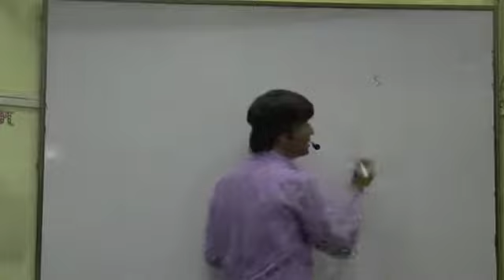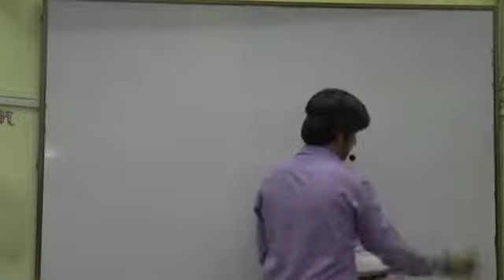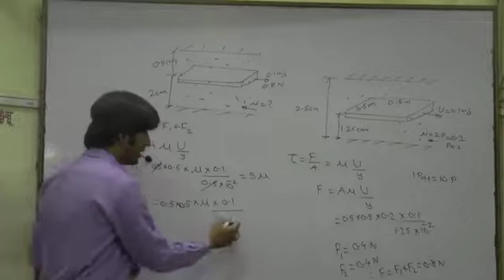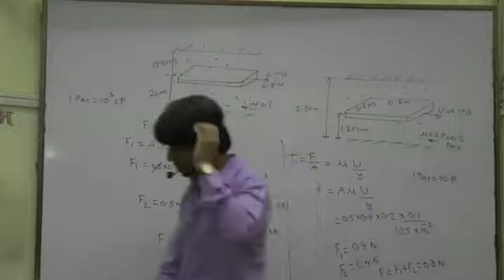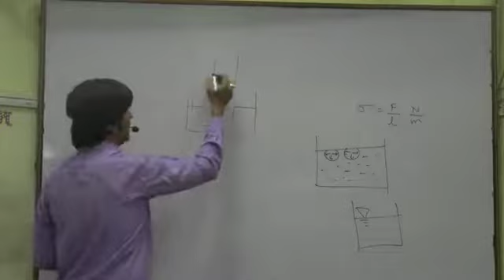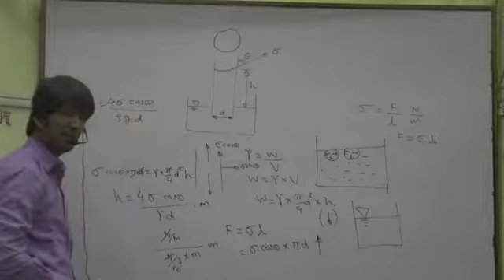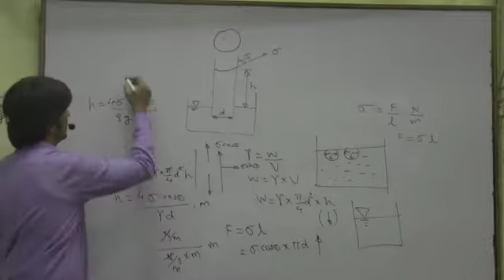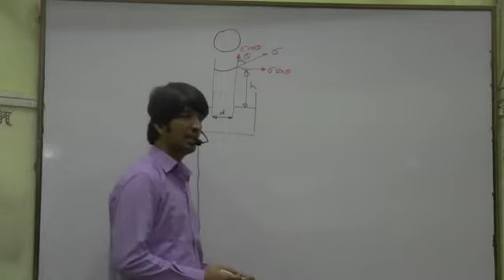Introduction to surface tension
Solved examples continued and introduction to surface tension